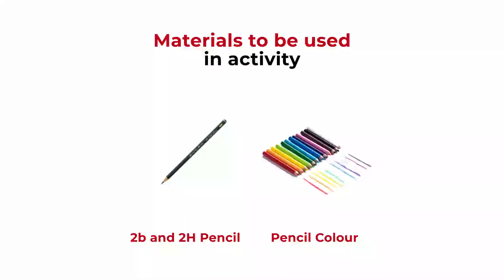Canvas Grade 3 Page 7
Canvas Grade 3 Video Tutorial.